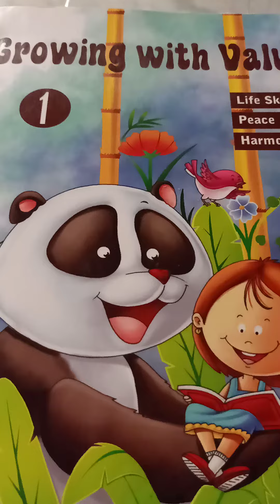27 June 2020